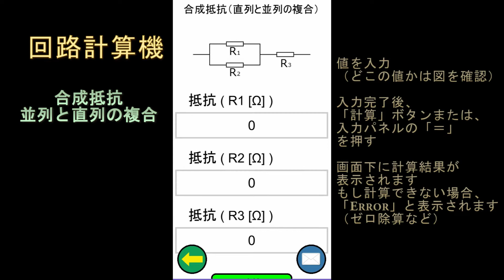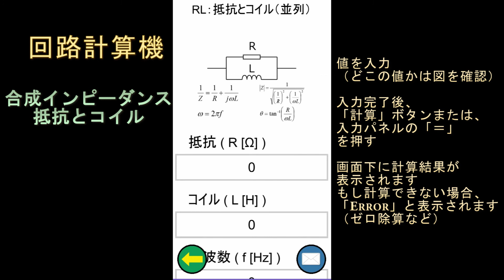スマホアプリ「回路計算機」の説明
「回路計算機」はオームの法則、合成抵抗・容量、合成インピーダンスなどの計算を行う計算機です。
普通の電卓としての機能はありません。
簡単にオームの法則や合成抵抗などを計算することができます。
わざわざ公式に値を入れながら計算するのが面倒、なんてときに便利な計算機です。
アプリ内では可能な限り、公式も載せています。